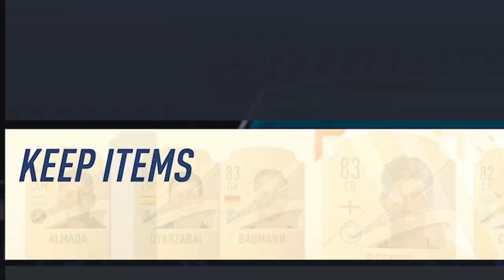OPENING MY PL PRIME PLAYERS PACK! (Level 27) | FIFA 23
Today we open my pl prime players pack (level 27 on the season tab), aka the premier league prime players pack!